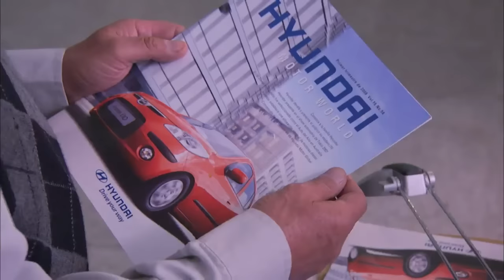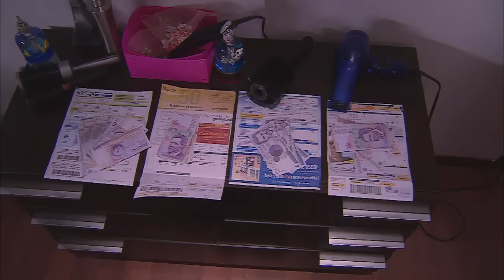Jessica planea el bautizo de Sol - Capítulo 154 - Vecinos - CTV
Jessica planea el bautizo de su hija Sol. Don Gervasio está feliz con doña Ruca en su casa, por eso Henry, Oscar y 'Patico' idean un plan para que Marco ‘Zorro’ tarde más arreglando los daños.

Participantes de Vecinos:

Robinson Días
Flora Martínez
Luis Mesa
Fernando Solórzano
Sara Corrales
Alexandra Restrepo
Christian Tappan